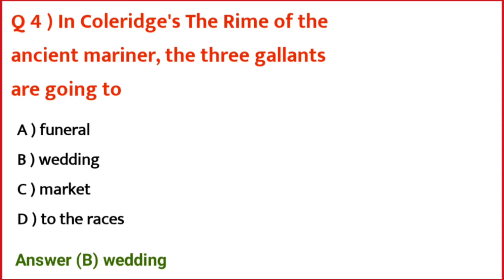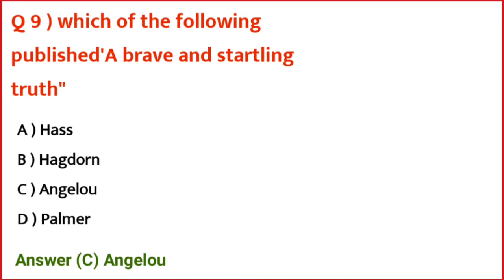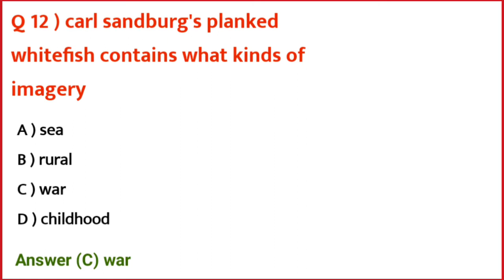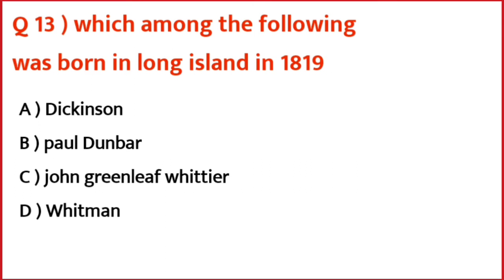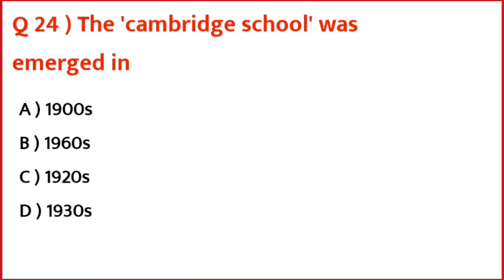English Literature MCQ SERIES | part 4 |Eng Lang & Lit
Hi
this is the 4 the set of questions.
practice well.